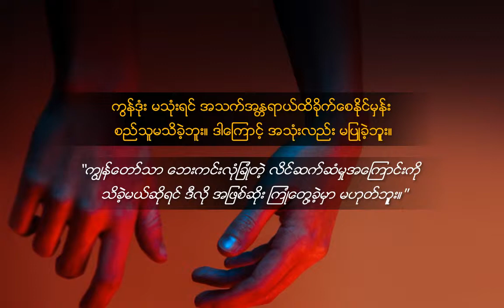“ကြၽန္ေတာ္က်မွ ဘာလုိ႔ ကံဆုိးရတာလဲ။” HIVပုိး ကူးစက္ခံခဲ့ရသည့္ ျမန္မာလူငယ္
သင့္ဘ၀မွာ အခ်ိန္လြန္မွ ေနာင္တအႀကီးအက်ယ္ရခဲ့တဲ့ အမွားမ်ိဳး သင္လုပ္ဖူးပါသလား။ လူငယ္တစ္ေယာက္ျဖစ္တဲ့ စည္သူကေတာ့ အမွားလုပ္ခဲ့ဖူးပါတယ္။ လူငယ္ပီပီ ခ်စ္သူရည္းစားထားတယ္။ ခ်စ္သူဘ၀မွာ ေဘးကင္းလုံျခဳံမႈမရွိတဲ့ လိင္ဆက္ဆံမႈေၾကာင့္ စည္သူ HIV ပုိး ကူးစက္ခံလုိက္ရပါတယ္။ အဲ့ဒီတုန္းက စည္သူ ၁၉ႏွစ္ပဲရွိပါေသးတယ္။ လူငယ္ေတြလည္း စည္သူရဲ႕ ဘ၀အေၾကာင္းကို သင္ခန္းစာယူၿပီး မိမိကုိယ္ကုိ ကာကြယ္ႏုိင္ဖုိ႔ ေလ့လာရပါမယ္။